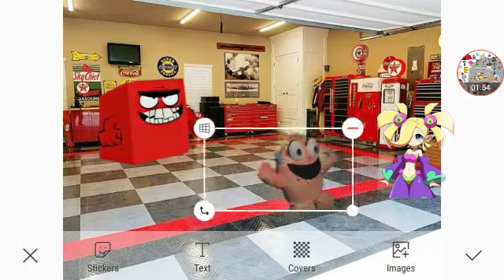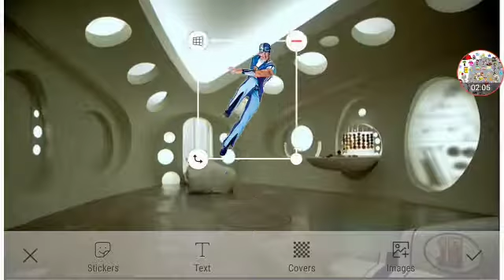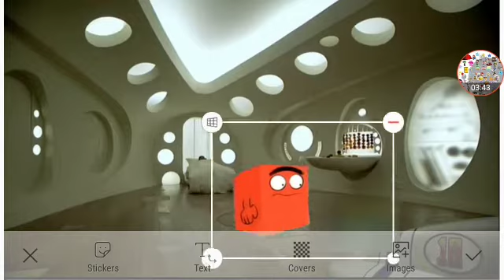Meet Tonto Part 4 Out Of 5